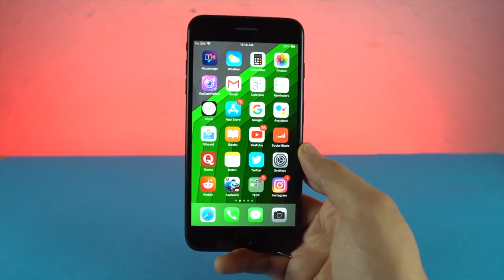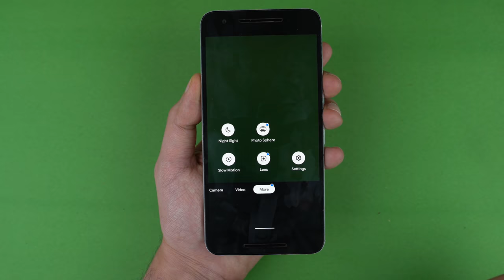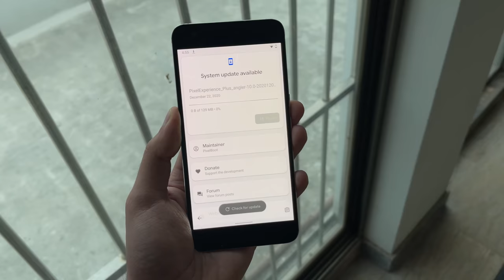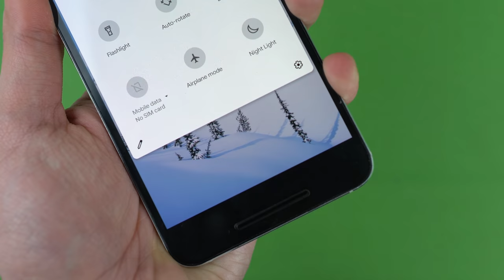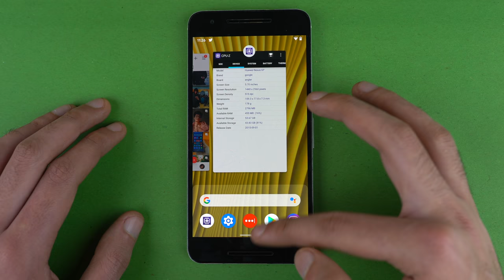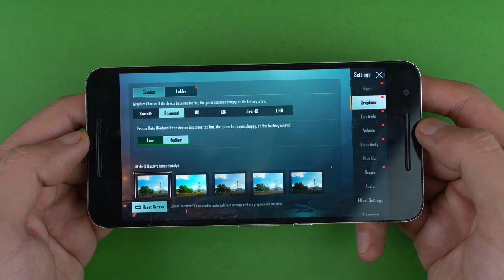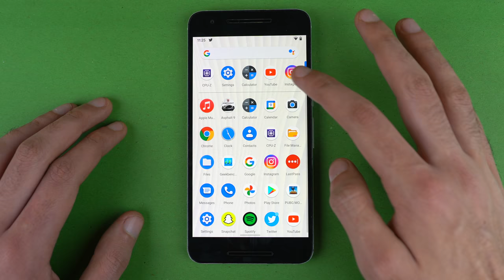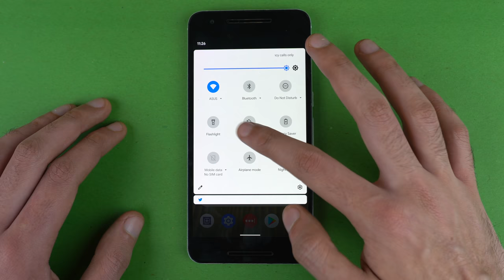Once in a Lifetime Smartphone.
Forget the iPhone 13 or Galaxy S22 for a second. The Once in a lifetime smartphone. 2015 Flagship once bonded the now banned Huawei & Google to bring a Nexus 6P and using it now 6 years later has been quite a experience. Enjoy.